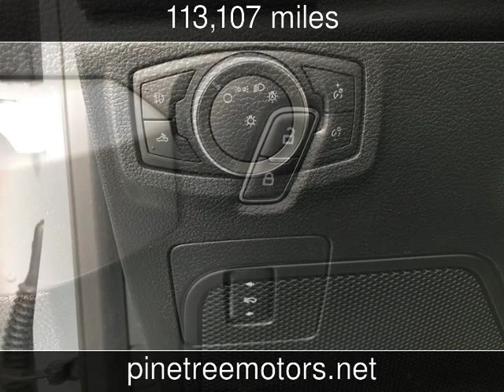2015 Ford F-150 XLT w/HD Payload Pkg Used Cars - Ephrata,PA - 2019-11-21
See more details about this used car This 2015 Ford F-150 XLT w/HD Payload Pkg with 113,107 miles is for sale at Pine Tree Motors.